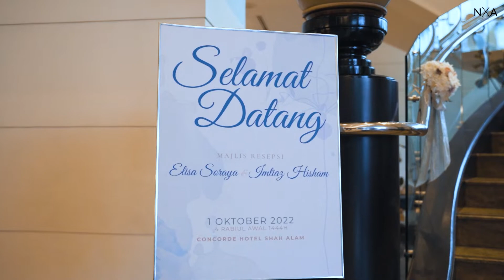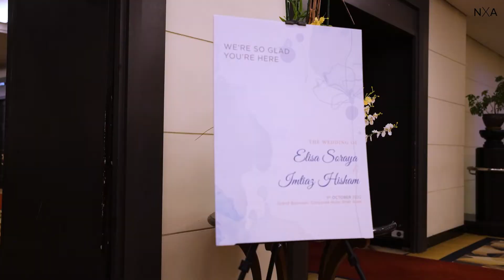THE WEDDING OF IMTIAZ & ELISA